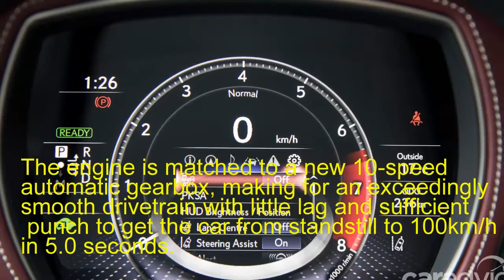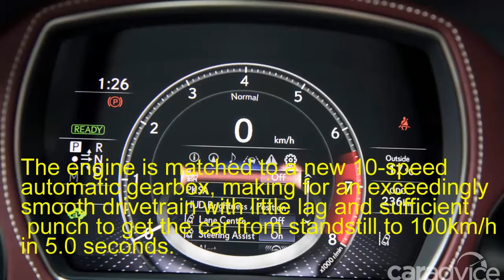New Car: 2018 Lexus LS review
The interior craftsmanship is remarkable. Hand-stitched leather adorns the dash, doors and transmission tunnel, and even surrounds the gorgeous digital instruments. The headlining and pillars are swathed in Alcantara, and the carpets are very, very deep-pile.

Headline equipment includes nanoe air purification, 28-way power/pneumatic adjustable front seats, enormous and brilliant head-up display, bespoke 23-speaker Mark Levinson surround sound system, and tri-LED headlights with adaptive high-beam.

There's also a 12.3-inch infotainment system with excellent clarity, though the fonts and graphics aren't exactly cutting edge in appearance. The laptop trackpad-like Remote Touch interface remains a little fiddly to operate, though it's improving.

The $5000 pricier Sports Luxury loses a few features from the F-Sport such as its rear-wheel steering (detailed a little, below) but gains four-zone climate control, faintly garish 20-inch wheels with “noise-dissipating technology” and semi-aniline leather seats that massage you.

There are two engine options, costing the same. The naturally aspirated 285kW/493Nm V8 is gone, replaced by a 3.5 twin-turbo V6 that cuts fuel use to 9.5L/100km on the combined cycle (though we averaged 15L/100km on our quick drive!) while making 310kW/600Nm, the later from just 1600rpm.

The engine is matched to a new 10-speed automatic gearbox, making for an exceedingly smooth drivetrain with little lag and sufficient punch to get the car from standstill to 100km/h in 5.0 seconds. It's also got a nice note under heavy throttle.